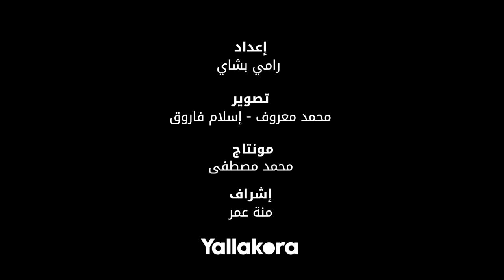"إدارة فردية ولابد من محاسبة رئيس المجلس السابق".. هاني شكري يحكي كيف كان يدار الزمالك في مجلس 2014